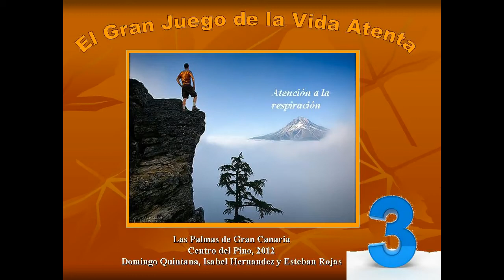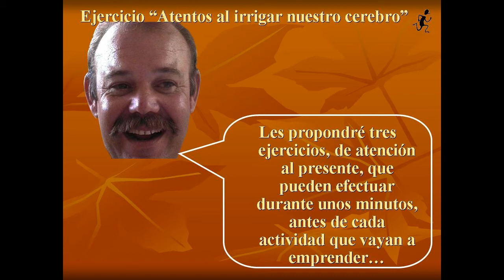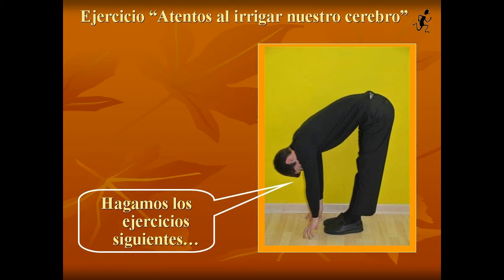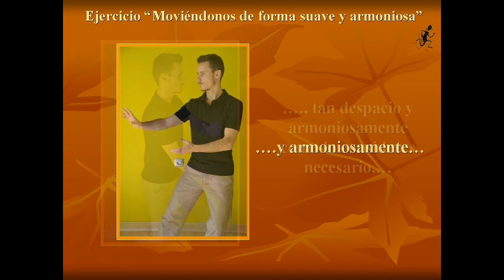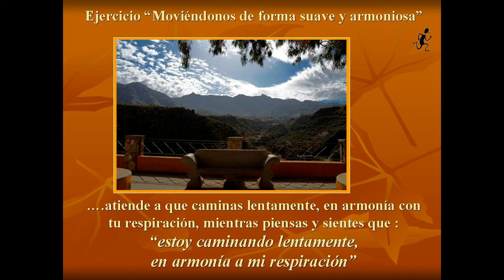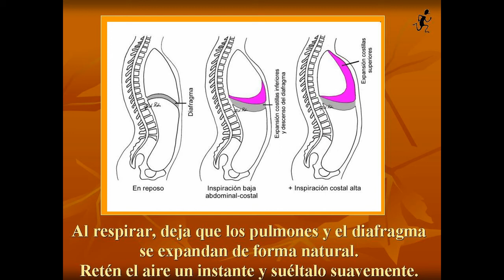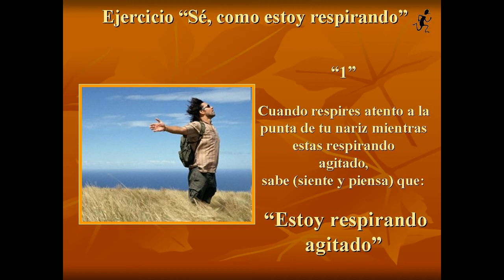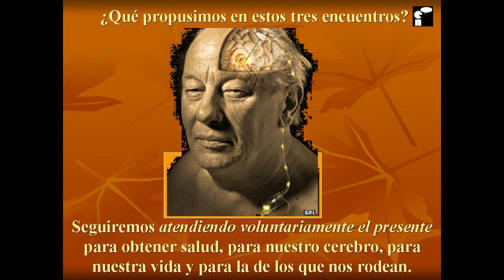Atención al presente 3. a la Respiración.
Ejercicio de meditación para atender a la respiración
Visita ahora: